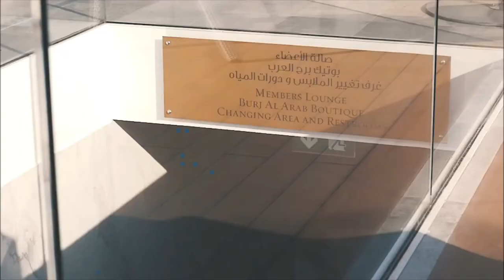BILLIONAIRE LIFE Pt 11 | BILLIONAIRE LUXURY LIFESTYLE| BLM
Wanna earn some free money? Don't forget to checkout "Honeygain"
Honeygain offers an interesting way to earn some extra
cash online as you can earn passively just by sharing
your unused internet bandwidth.

Books For Getting Rich :
Rich Dad Poor Dad
World’s Greatest Books For Personal Growth & Wealth

Have you ever wondered how the richest people live in one of the richest cities on planet Earth?
Search no more as this video will show you all the things billionaires in Dubai experience daily. All the cars, jets, jet-skis and restaurants. This is the ultimate Dubai luxury lifestyle motivation.

Welcome to Billionaire Luxury Madness™!

Make this video your reality by transforming your state of mind.
This video will take you across some luxurious, wealthy and opulent imagery. Use your imagination, your ability to vividly visualise, and tune your whole mind into the luxurious life you are viewing.

We believe that by watching this video daily with a relaxed and focused state of mind, and by implementing slow and steady breathing, you can manifest what you are watching directly into your life.

Visualisation videos are very very powerful tools. Combining this power with the power of your super-powered mind, this is a recipe for success. Use this video to assist your mind in actually seeing, believing, living, visualising success, wealth, luxury and prosperity. The only difference between you and a billionaire is what your fill your mind with. Change your mind and subsequently change your life.

Make this video your reality by transforming your state of mind. This video will take you across some luxurious, wealthy and opulent imagery. Use your imagination, your ability to vividly visualise, and tune your whole mind into the luxurious life you are viewing. We believe that by watching this video daily with a relaxed and focused state of mind, and implementing slow and steady breathing, you can manifest what you are watching directly into your life. Visualisation videos are very very powerful tools. Your mind is even more powerful. Use this video to assist your mind in actually seeing, believing, living, visualising success, wealth, luxury and prosperity. The only difference between you and a billionaire is your state of mind. Change your mind and subsequently change your life.

This is a place where you will find endless amounts of motivation, inspiration, positive content and affirmations to manifest your dreams and goals. Please stay a while and watch our content because Billionaire Luxury Madness™ is where all your goals will come to light! Today is the first day of your NEW LIFE. We are here for you! You are not alone. Together we will conquer the world, achieve ultimate health, true inner peace, spiritual zen, wisdom, power and attract lots of money and wealth. Billionaire Luxury Madness™.